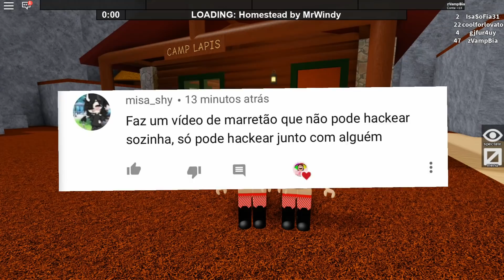SÓ PODE HACKEAR JUNTO NO FLEE THE FACILITY! I BiaGamer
Nick do meu Roblox: zvampbia
Nick Roblox da minha irmã: Coolforlovato

- Deixem sugestões de jogos nos comentários

BEIJOOOS

- BiaGamer ❤